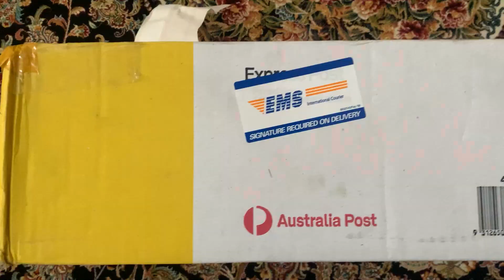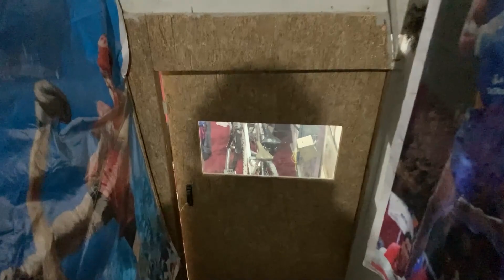Unboxing | Gift From Father ❤️